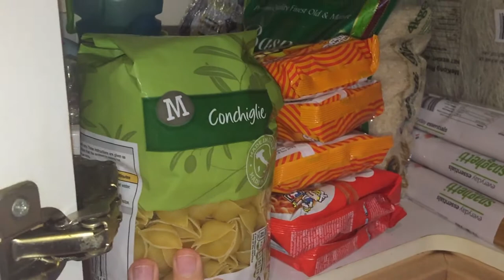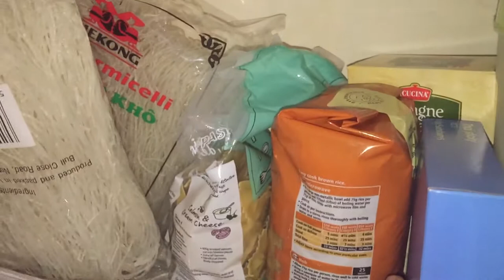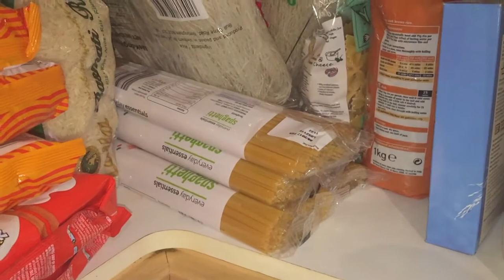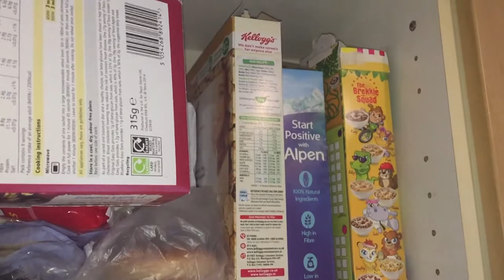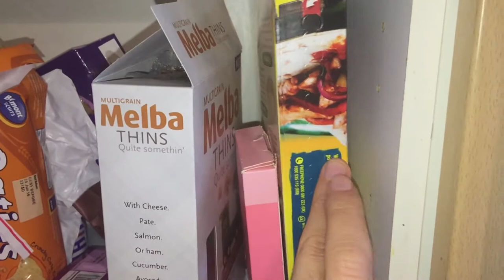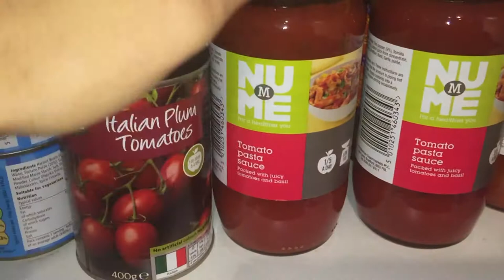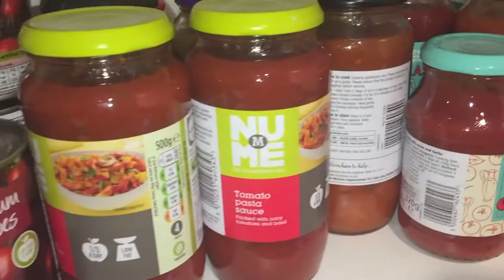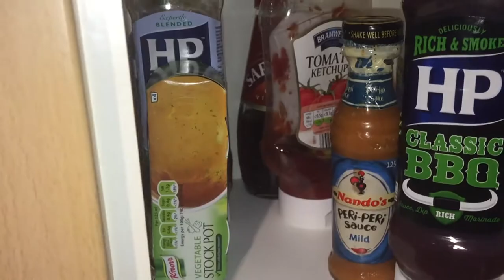What Is In My Kitchen Cupboards - Vegan?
Hi folks - i have another tour of my kitchen - now packed out with more vegan food as we have discovered a load more. There is no such thing as "having no variety" when you are vegan. Just have a look at this video showing just how much variety you can have as a vegan

 We had to move around our cupboard allocations but we are there now. and hope to increase some more shelves to store even more food.

Music is:
PASSiO & Filibusta - Wild Wild West (VIP Mix)